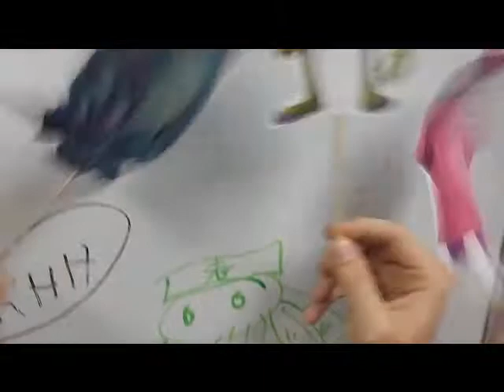Episode 3 Monsters Inc.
Team Diasiflow